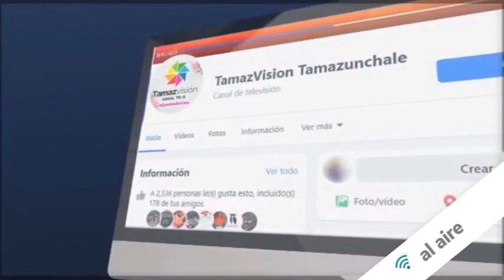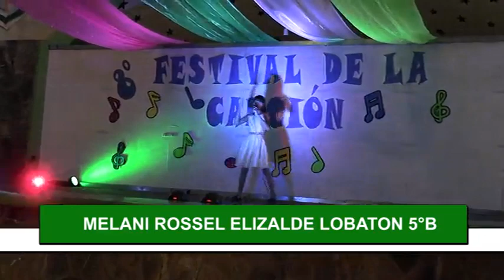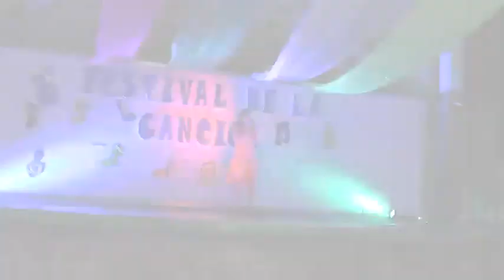Macedonio Acosta Final 8° Festival Canción 01 Abril 2023